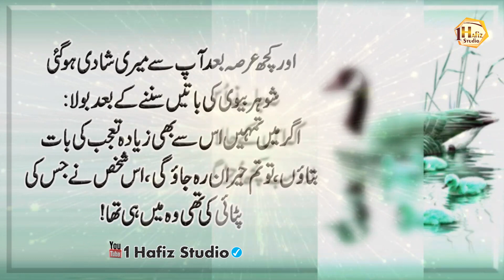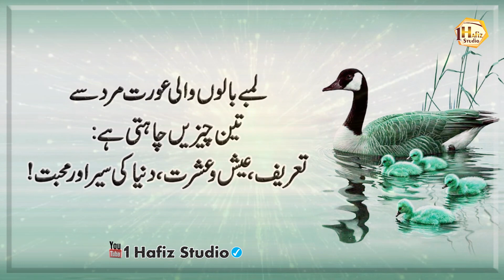Agar Tum Kisi Ky Dil me Muhabbat peda kr ky choor dety ho tum bad qismat ho | 1 Hafiz Studio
Agar Tum Kisi Ky Dil me Muhabbat peda kr ky choor dety ho tum bad qismat ho - 1 Hafiz Studio - rj h usman
1 Hafiz Studio brings you life-changing things every day, so support it

Artist Voice : Hafiz Usman Ali
Editor : M Khalid
Label : 1 Hafiz Studio
Uploaded By : 1 Hafiz Studio (YouTube Channel)

1HafizStudio